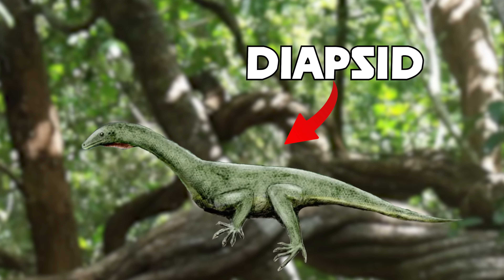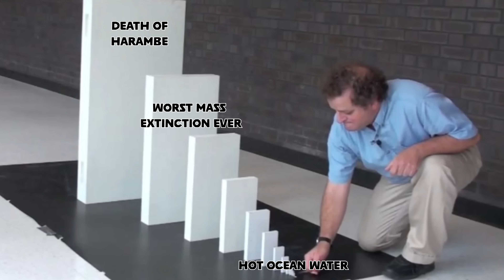Why You Wouldn’t Survive the Permian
This is the first time I've used after effects to edit my video so i hope you liked it!

In this video, we go over what it would be like to live 252 million years ago during the Late Permian. Also known as, the Great Dying, the worst mass extinction event of all time. We look at the environment, animals and everything else! Do you think you could survive?

Character design inspirations :
Lystrosaurs - Jack Wood
Pareiasaurs - Nobu Tamura
Therocephalians - Gabriel Ugueto